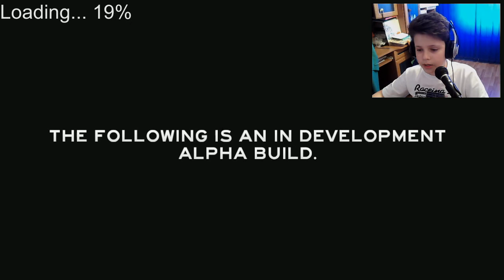The Forest Episodul 1 Jicu in padurea deasa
✖Salut toata lumea! ✖
✖ Multumesc ca vati uitat✖
Cu cine am filmat :
Intrebari frecvente :
●Cati ani ai ??
13
●Unde locuiesti ??
Timisoara
●Filmezi cu mine ??
Neaaa
●Cu ce editezi ??
CiberlinkPower Director 13
●Daca aveti sugestii va rog sa le scrieti in comentarii!
● Nu fac colaborari cu persoane necunoscute .